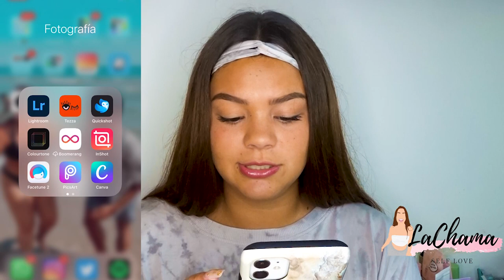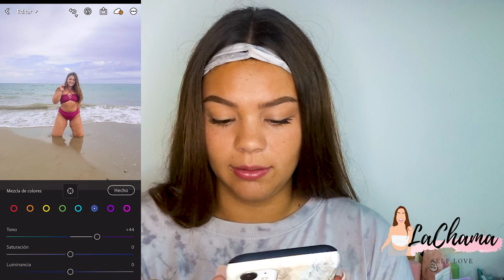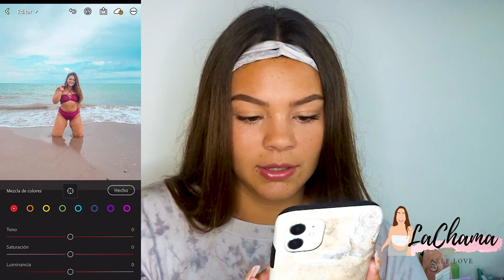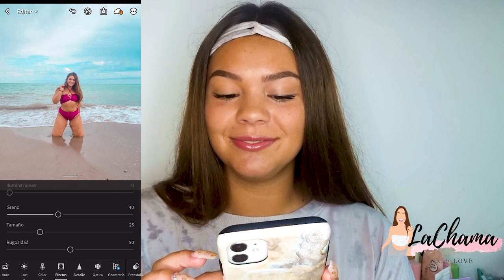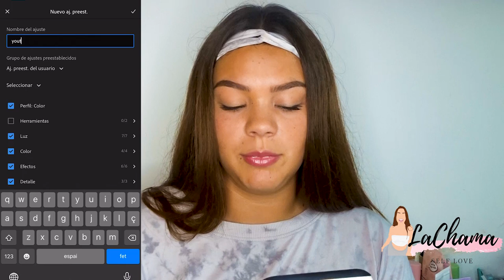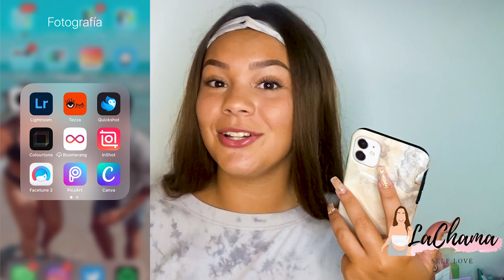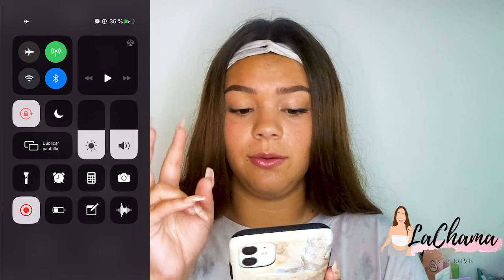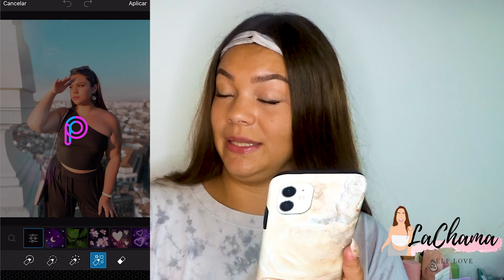¡REVELANDO MI SECRETO! Cómo edito mis fotos😱😋 /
YA QUIERO VER CÓMO EDITAN SUS FOTITOS 👀🤩 NO OLVIDEN ETIQUETARME PARA VERLAS
APPS:
Lightroom
Tezza
PicsArt
Preview

¡ÚLTIMO VIDEO!
VLOG Valencia🚌😍 (2 días) ¡VOY A VOLVER!